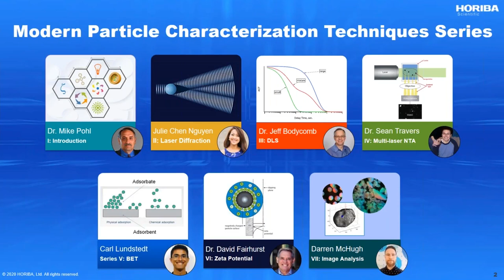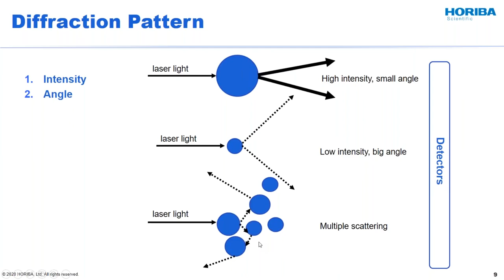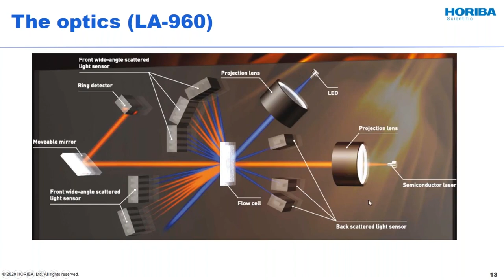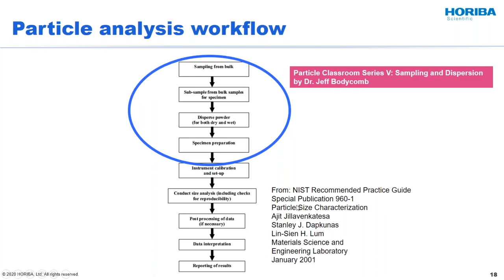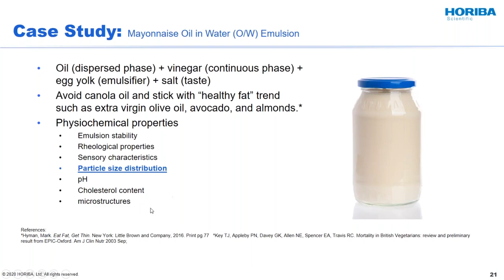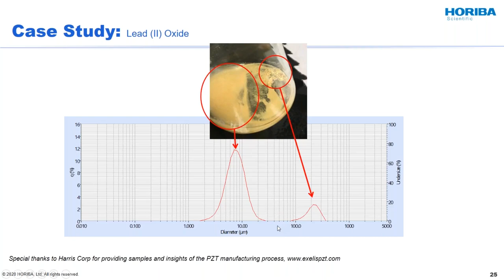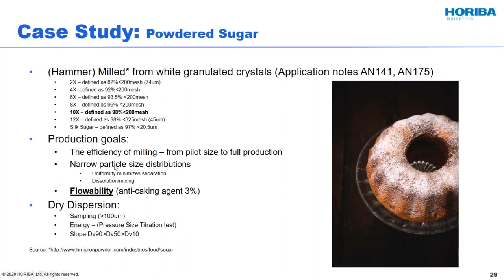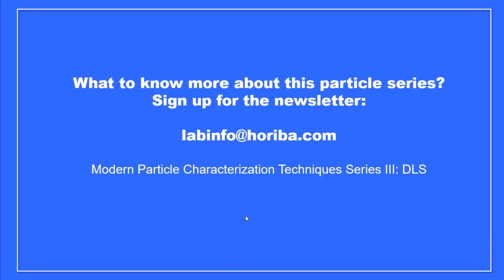Modern Particle Series II Laser Diffraction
Part two of the 2020 webinar series!  Julie Chen Nguyen, Particle Science Liason,  will introduce participants to basic experimental considerations when choosing laser diffraction for particle size analysis. In the webinar, Julie will explain what makes laser diffraction a “modern" technique. Both wet and dry case studies will be shown, including brief demonstration videos. The discussion includes:

-Method development
-Choosing an appropriate refractive index
-Understanding the analysis results